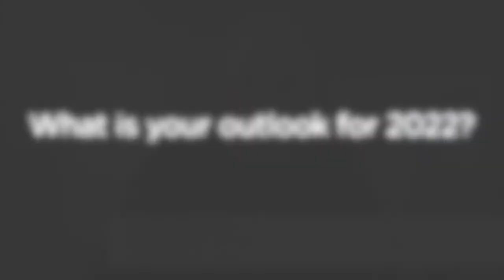Corporate Conversations: Mike Stamas from GreyCastle Security on 2022